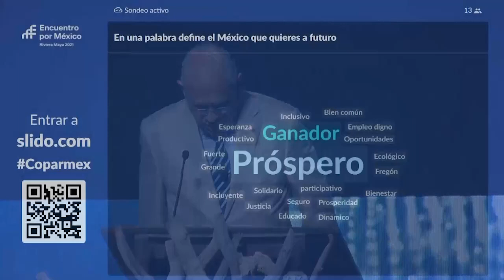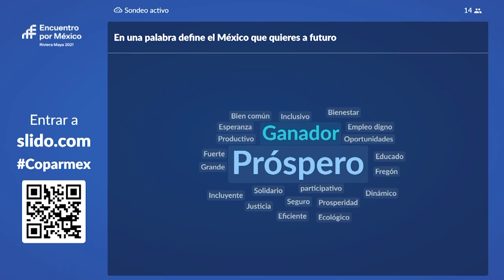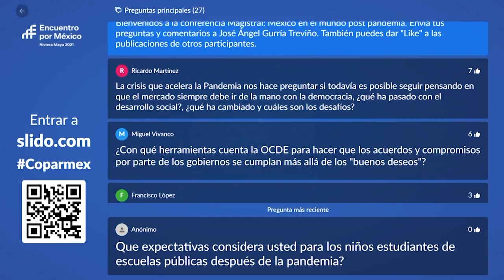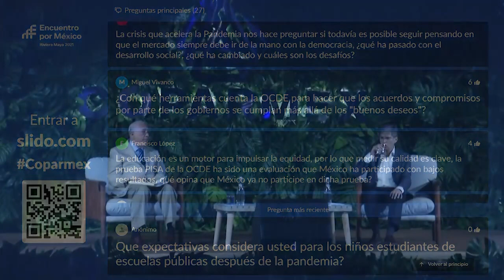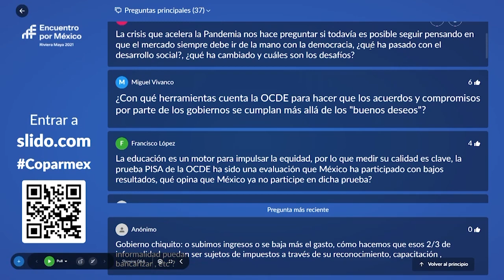🔵 Conferencia Magistral de José Ángel Gurría: México en el mundo post pandemia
En su participación en nuestro EncuentroPorMéxico, José Ángel Gurría Treviño, Secretario de la OCDE desde 2006 y hasta 2021, afirmó que México tiene un “gobierno chiquito” porque su fuente de ingresos es solo 17% del PIB.